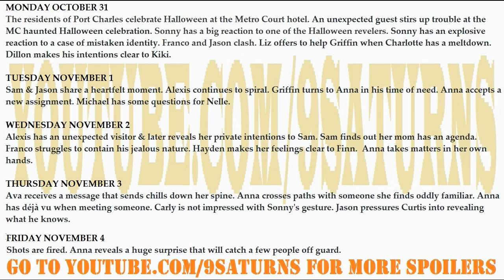10-31-16 WEEK GH SPOILERS Sam Jason Alexis Michael Carly Sonny General Hospital Promo Preview 10--16